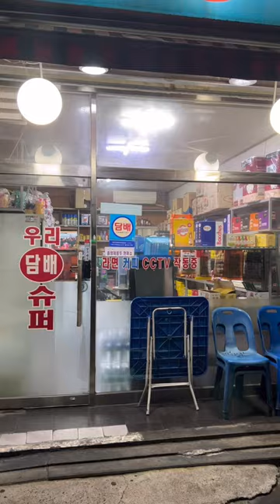Eating ramen with shrimp at an old Korean convenience store 🦐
Follow Instagram if you want to watch videos with music.